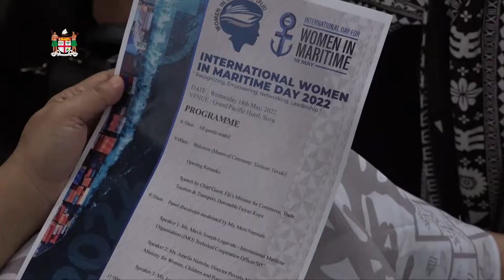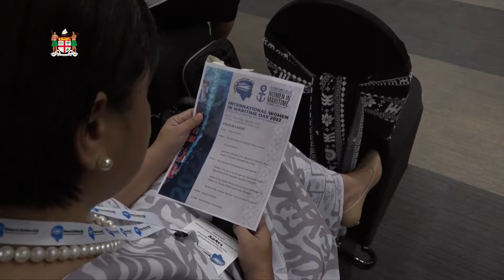Fijian Minister for Commerce delivers keynote address at the International Day for Women in Maritime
Fijian Minister for Commerce, Trade, Tourism & Transport, Faiyaz Koya delivers his keynote address at the Inaugural International Day for Women in Maritime at the Grand Pacific Hotel in Suva